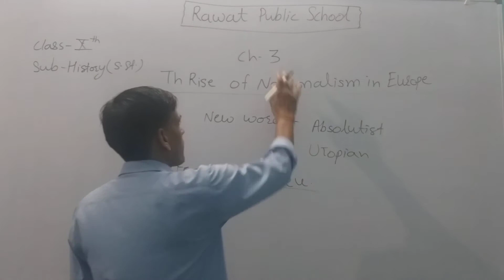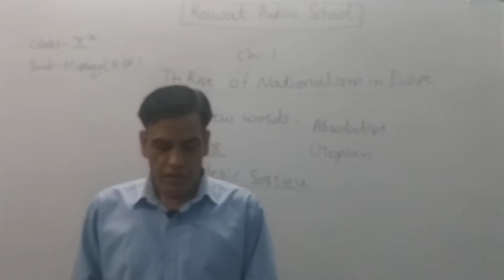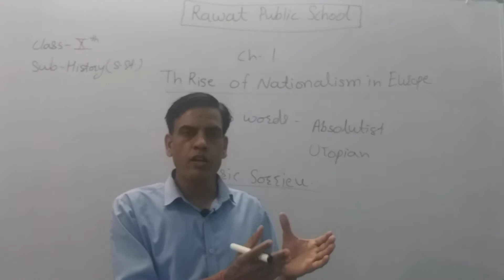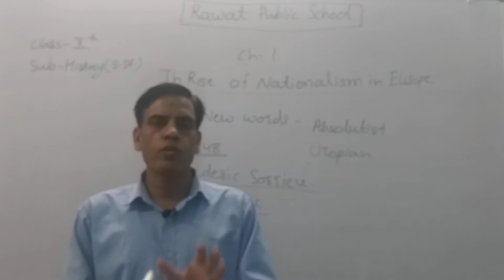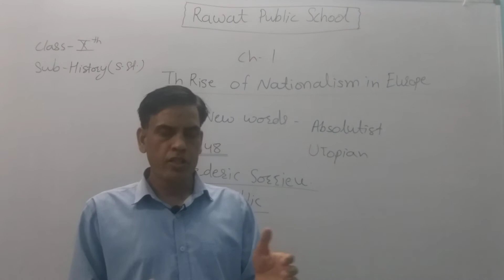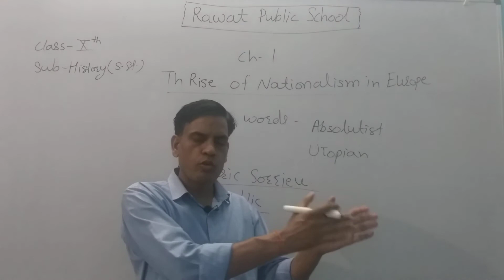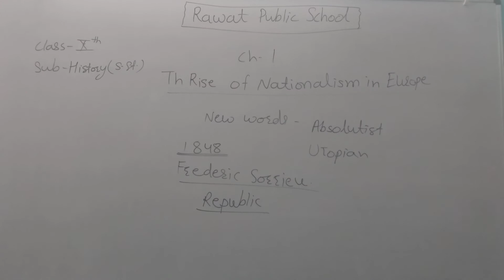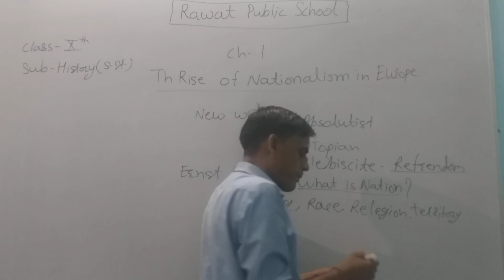Class 10 History chapter 1